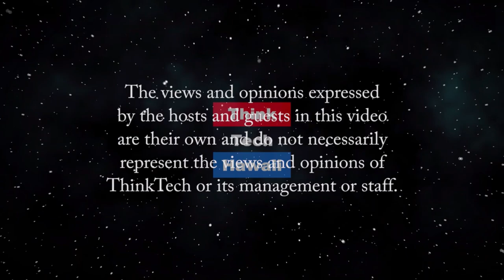The law of Covid comes to the Workplace (Life in the Law)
Legal issues that have arisen in the time of Covid.  Attorney Louise Ing will discuss workplace and employee protection issues; health insurance issues, transfer and furlough issues; CARES issues; force majeure and epidemic clauses; “essential” businesses; litigation choices and timelines; enforcement of lockdowns and quarantine; issues and claims arising out of testing, triage and treatment; anticipated or needed changes in the law to deal with a second wave or new epidemic; CARES ACT/PPP: Documentation for loan forgiveness; Can employer require ‘ee to use paid leave?  For expanded FMLA, an employer can require;  Reopening the workplace when government orders end: OSHA and other workplace safety issues; recommended practices.

The host for this episode is Jay Fidell.  The guest for this episode is Louise Ing.